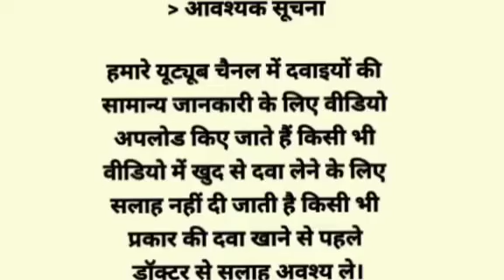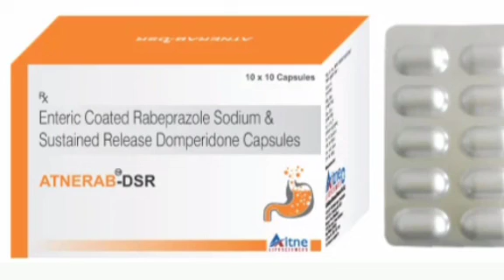Atnerab DSR Capsule